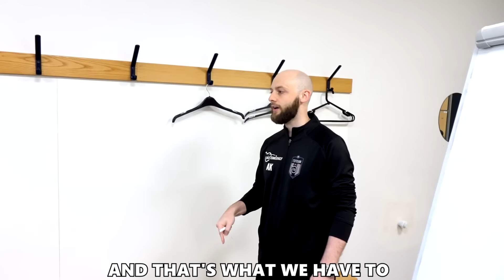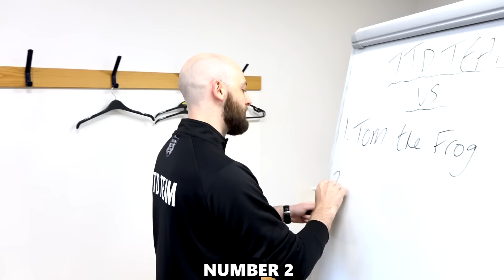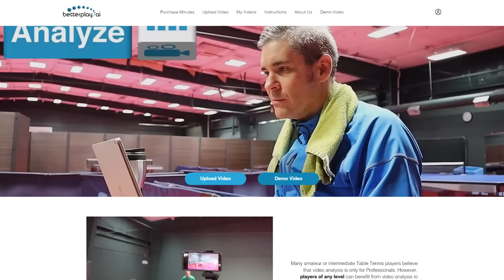TAKING ON JUNIOR INTERNATIONALS! | TTD TEAM | TTDSL S2 | Ep 3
The TTD TEAM are back for the third round of TTDSL season 2! In this episode we take on One Direction (1D).

1D field a team of youngsters with some serious strength in depth! Silent Assassin has gone undercover to take on the TTD Team yet again! Tune into this one for absolute table tennis madness!

Big shout out to our partners Betterplay.ai. Their technology allows you to have your matches highlighted automatically! It's impressive stuff, be sure to check them out